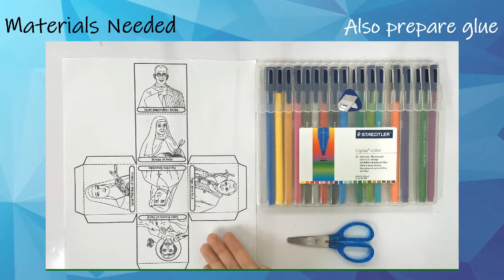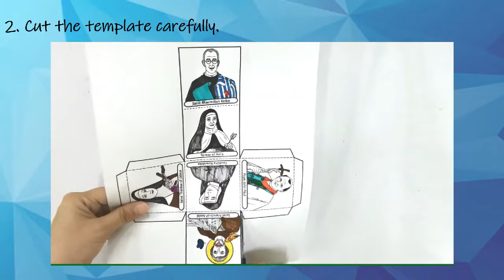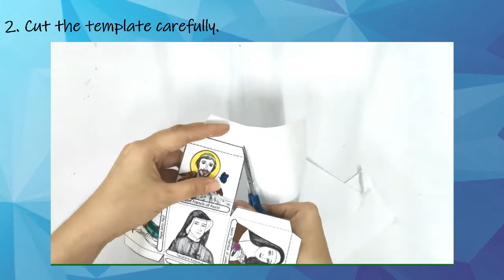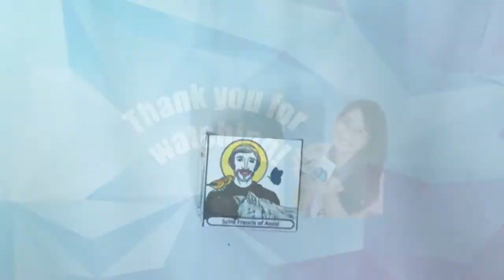Level 3 All Saints Day Craft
Credits to the following:

Peace Like a River Instrumental